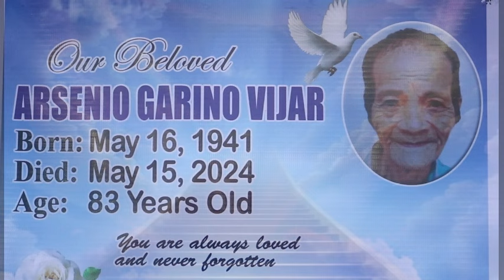Arsenio Garino Vijar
janrenzphotography